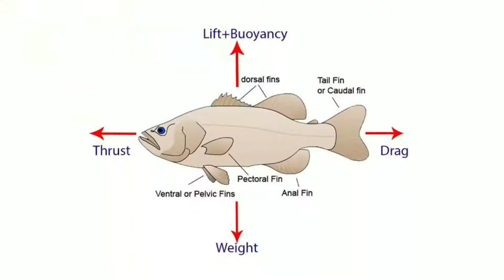मछली पानी में कैसे तैरती है?/how fish swim in water?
◾GYAN खजाना इस यूट्यूब चैनल पर आपका स्वागत है।

👉  मछली पानी में कैसे तैरती है?
👉 मछलियां पानी में कैसे तैरती है?
👉 मछली पानी में क्यों तैरती है?
👉machhliyan Pani mein kaise tairatee Hai?
👉machhali Pani mein kaise tairatee hai?
👉 how fish swim in water?

📌 Pixabay.com
📌 Pixels.com